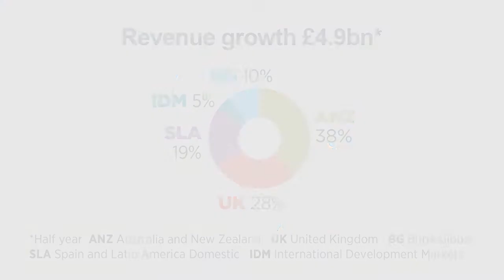Bupa CEO Stuart Fletcher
Bupa CEO Stuart Fletcher  discusses the company's half year results